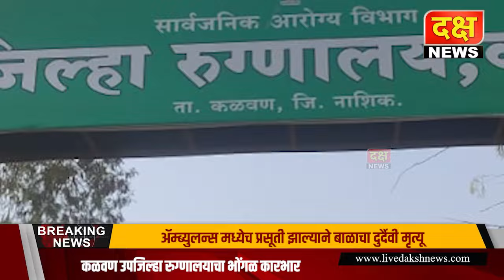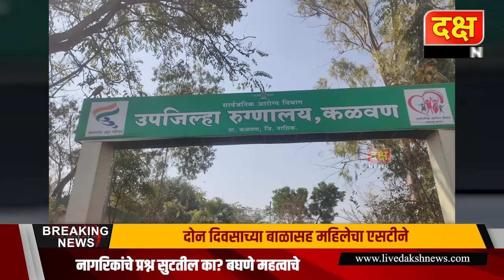दक्ष न्यूज | ॲम्ब्युलन्स मध्येच प्रसूती झाल्याने बाळाचा दुर्दैवी मृत्यू